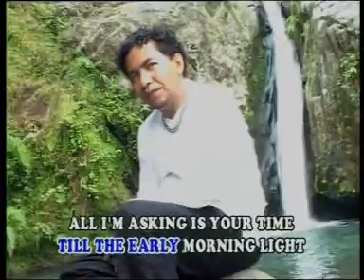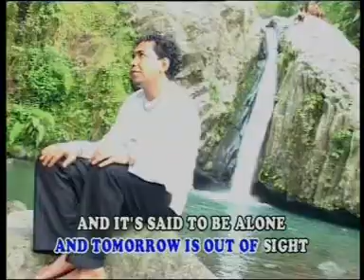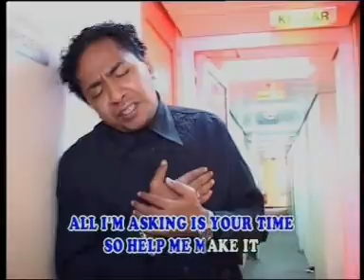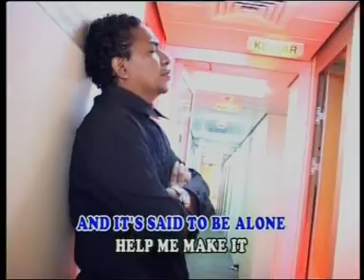Help Me Make It Through The Night - By Vicky Anakotta